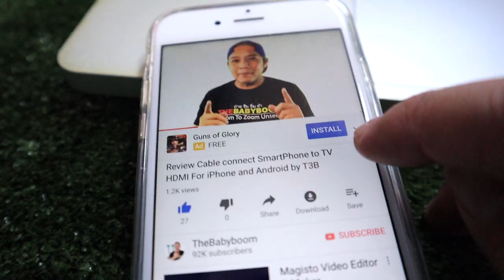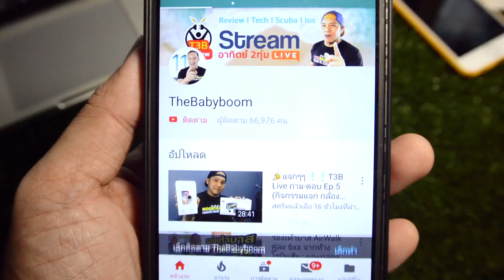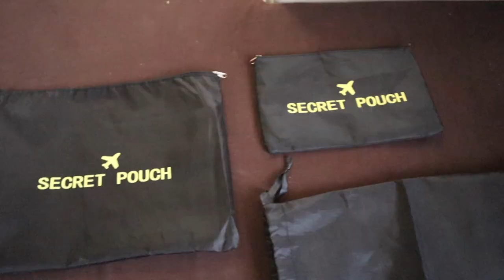Review กระเป๋าเสริมสำหรับเดินทาง Travel Bag by T3B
ได้มารีวิวชอบมากเลย ไปทริปไหนจัดหกระเป๋าสบายๆ
สั่งได้ราคาถูกมากจาก China Goods Import สินค้าคุณภาพจากจีน

กระเป๋า set 6 ใบ
- Travel Bag Set
กระเป๋าใส่อุปกรณ์อาบน้ำ
- Shower Bag
กระเป๋าเสริมการเดินทาง
- Extra Bag